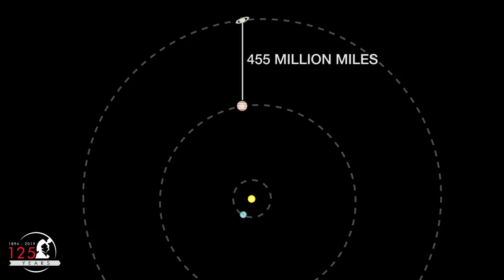What Is the Great Conjunction? | Christmas Star 2020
Once every 20 years, the two largest planets in our solar system—Jupiter and Saturn—appear to meet in Earth’s skies. This “Great Conjunction” happens next on December 21, 2020, but this time, Jupiter and Saturn will be closer than they’ve been in nearly 400 years.  December 21 also happens to be the night of the winter solstice, and the peak of the Ursid meteor shower.

For most Great Conjunctions, Jupiter and Saturn are separated by about 1 degree, which is the width of two full moons in the sky. This year, they will be separated by just one-tenth of a degree, which is one-fifth the size of the full moon. A Great Conjunction happens every 20 years, but the last time Jupiter and Saturn were this close was the year 1623.

On the day of the Great Conjunction (Monday, December 21, 2020), you can join Lowell Observatory for an evening of telescope viewing and commentary from Lowell's own astronomers and educators

Image credits:
- Alex Elbert and Sarah Gilbert
- Massey/Neugent/Lowell Discovery Telescope/NSF
- Sanborn/Neugent/Lowell Discovery Telescope/NSF